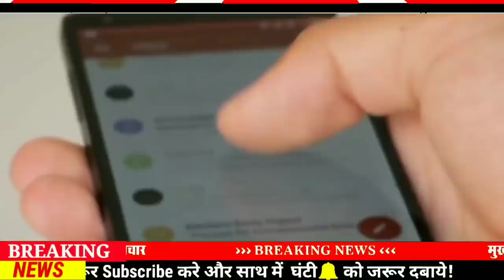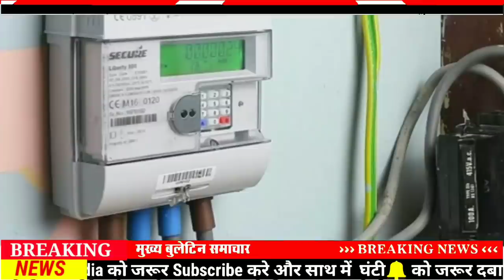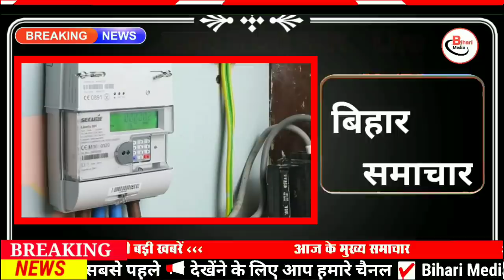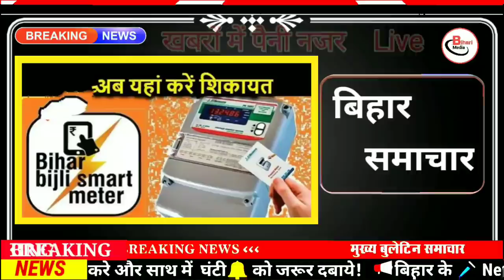Today 27 February bihar news|bihar news,bihar ka news|Gaya news,bhagalpur news|biharinews